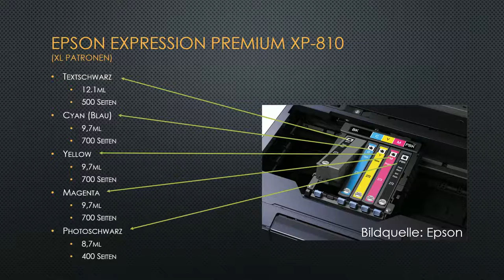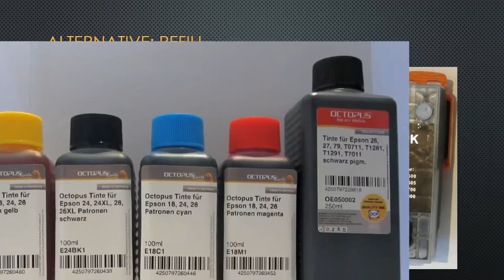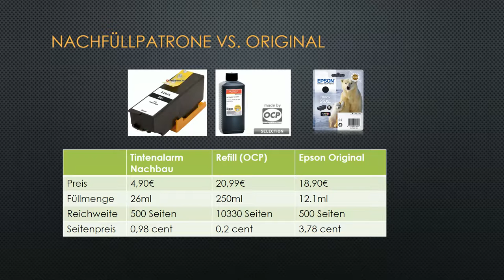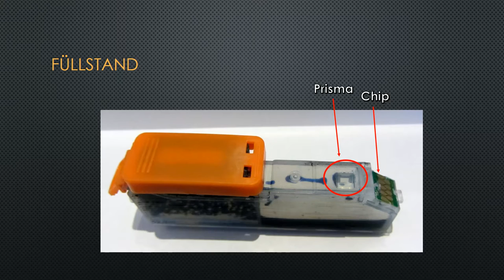Lohnt es sich Druckertinte selbst nachzufüllen (refill)? Epson / Canon / Brother / HP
Werbung
Original Epson 26XL Tinte

Hier kommt die Rechnung! Nachfülltinte ist deutlich günstiger als Nachbaupatronen. Für Vieldrucker lohnt sich daher das Nachfüllen auf jeden Fall!